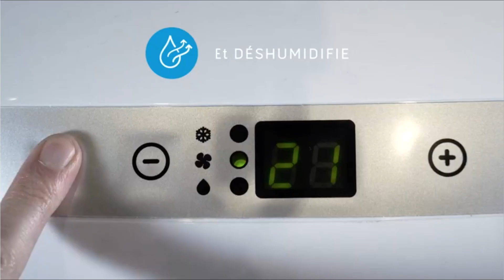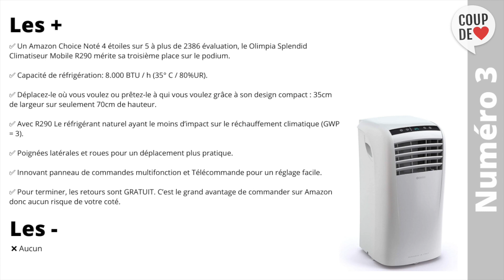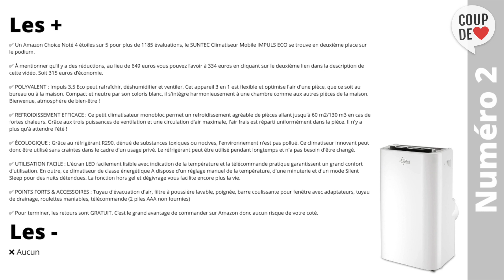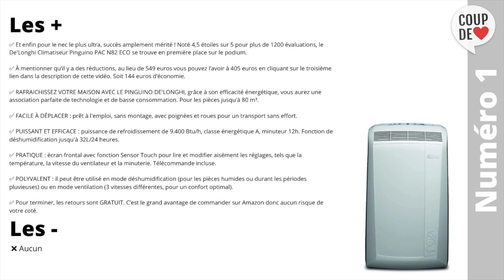TOP 3 Meilleur Climatiseur Mobile 2021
Vous vous intéressez à un Climatiseur Mobile car vous avez besoin d’une solution de rafraîchissement permettant de faire baisser la température de quelques degrés.

⭐Olimpia Splendid Climatiseur Mobile R290
⭐SUNTEC Climatiseur Mobile IMPULS ECO
⭐De'Longhi Climatiseur Pinguino PAC N82 ECO